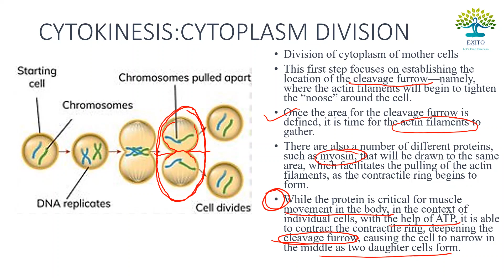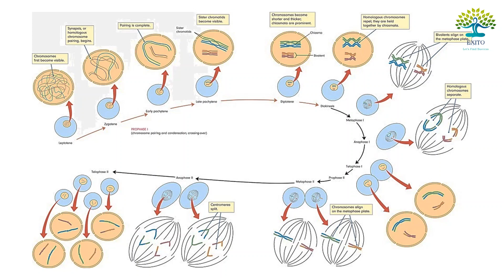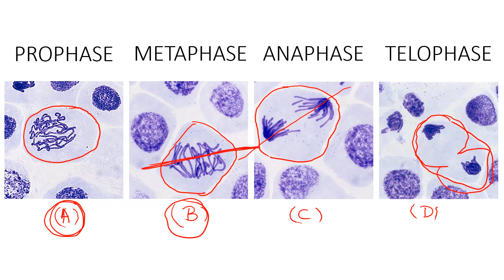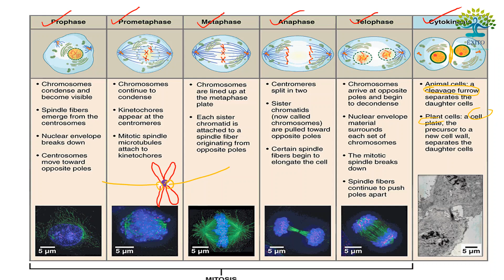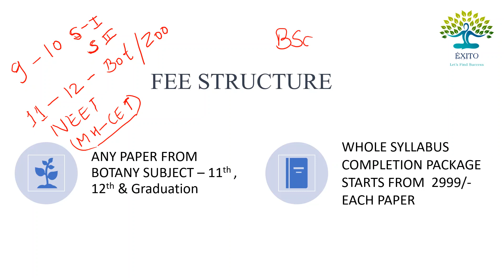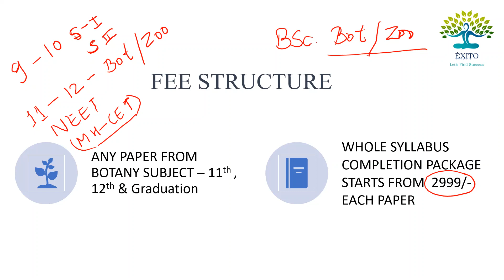Mitosis Part ll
Please watch  1st video for better Understanding,
Mitosis concepts explained completely,
Be ready  for upcoming  videos😊👍